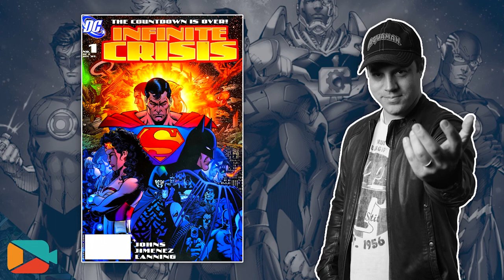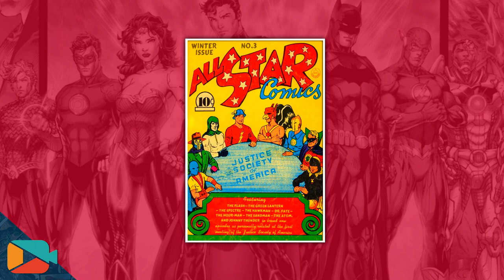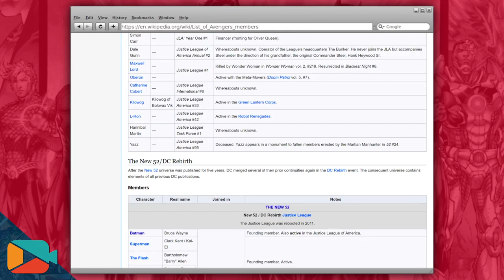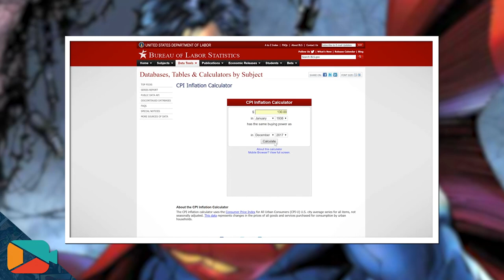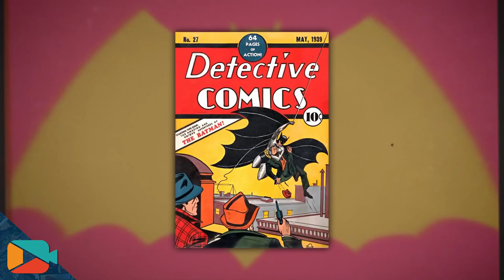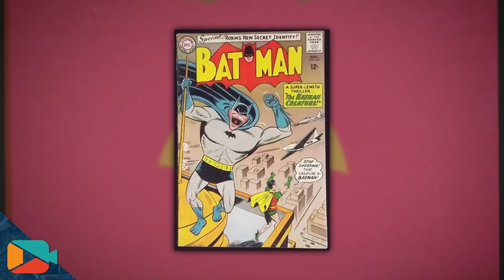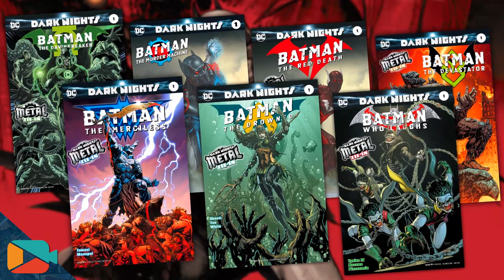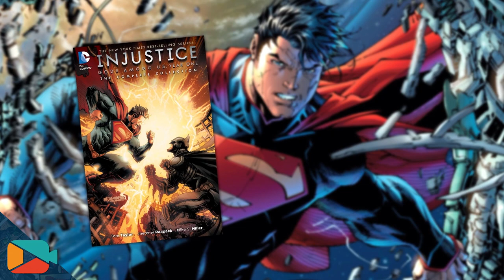Best Diddly-Doodly DC Facts on Youtube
▶ Batman merch
▶ Batman movies/TV shows
▶ Batman comics
▶ Superman merch
▶ Superman movies
▶ Superman comics
▶ Wonder Woman merch
▶ Wonder Woman movie
▶ Wonder Woman comics

▶ Prime Student 6-month Trial

0:00 The DC Multiverse Explained
13:57 Justice League Explained: Not the First Superhero Team?
21:09 Krypton to Doomsday: The Life and De@th of Superman
31:57 The BATMAN Classic TV Series
37:53 Top 5 Evil Versions of BATMAN in the DC Multiverse!
50:05 Top 5 Evil Versions of SUPERMAN in the DC Multiverse!
57:07 Top 5 Evil Versions of WONDER WOMAN in the DC Multiverse!

Description:
Introducing ONE FULL HOUR of my best DC Comics content! Everything from the history of DC to an in depth explanation of the multiverse to tons of alternate reality DC characters and more!

Play the video while you eat, to help you sleep or in the background while you do other stuff. Heck, go in the public library and set this video to the homepage in all the browsers! Go nuts!

A new video is in the works.

Special Thanks to EVERY PATRON I'VE EVER HAD:
Dola
Sin Sarity
AirborneSurfer
My Dumb Question
David Gonzalez
DryEraseGirl
Lauren Alexandra
The Father of Lies
Rachel Dickhausen
Drake McWhorter
Scott from NerdSync
Nerd Outpost Alpha
Lore Reloaded
Brandon Allen
Jordan B
Sleepy Hollow
Darrin Henshaw
Perzyna Mika
Bo Smith
Ken Steepe
Ben Stone
Cristoffer Lange
Josh Gallagher
Auram's Corner
Excelsius

She works for DC Comics. No she doesn't, that's a lie.

Check the orginal videos listed below for specific credits and sources.

*** If you scrolled down this far... Let's face it, you didn't. ***